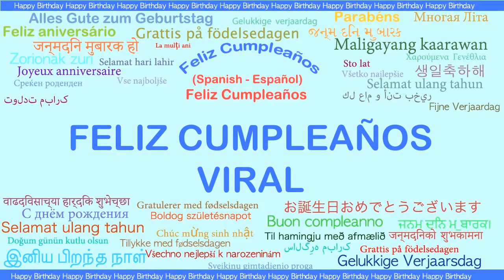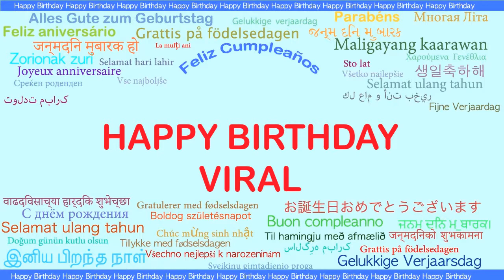Viral Languages Idiomas - Happy Birthday